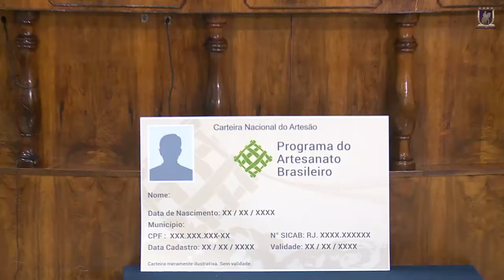Artesãos de Duque de Caxias recebem Carteira Nacional no plenário da Câmara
O plenário Vilson Campos Macedo, localizado nas dependências da Câmara Municipal de Duque de Caxias, foi palco para a entrega da “Carteira Nacional do Artesão”, um programa de incentivo ao artesanato.